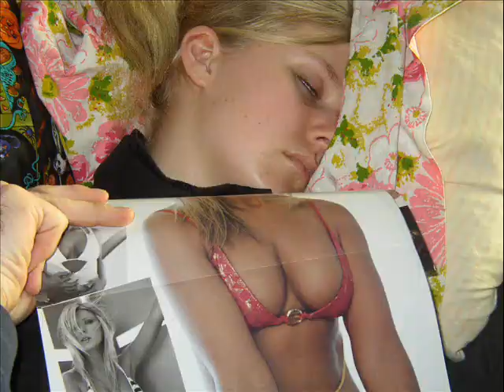Some Partying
Pictures of my friends and I partying set to Mickey Avalon - Jane Fonda